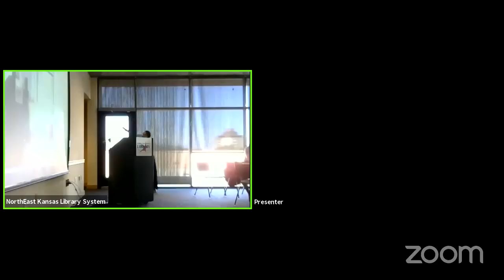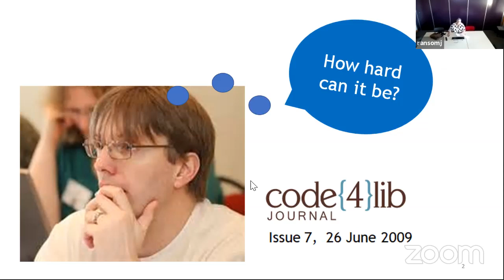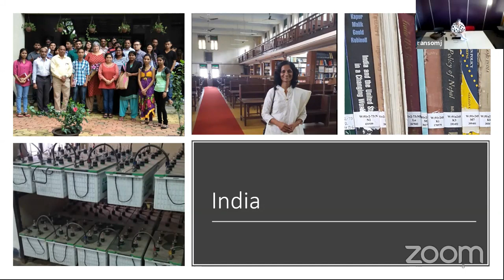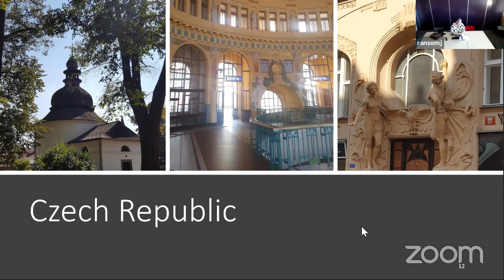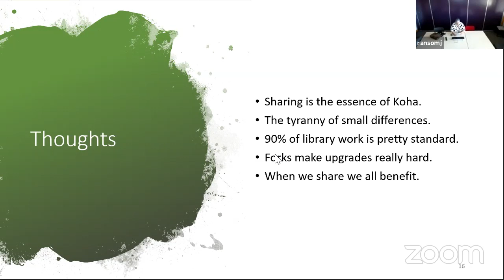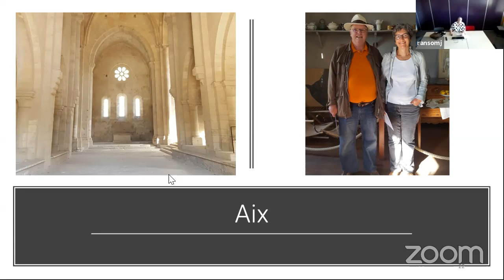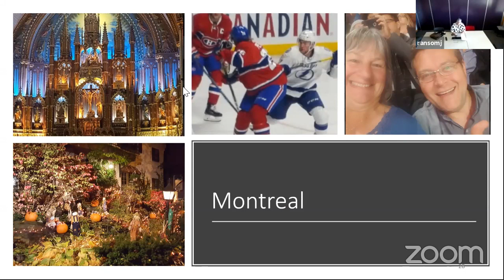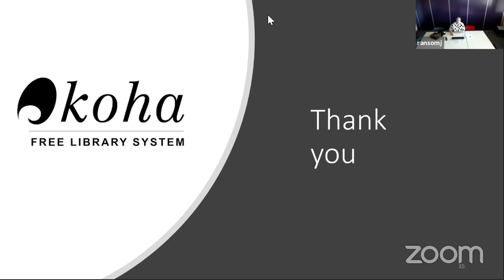Keynote - Jo Ransom